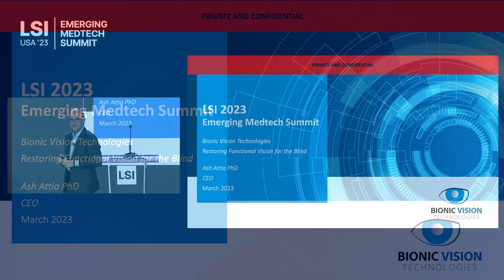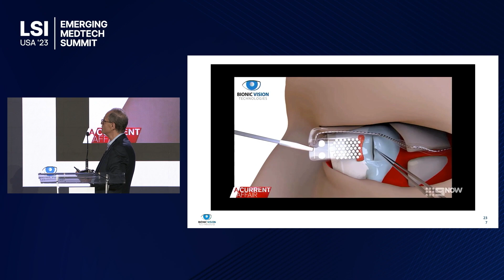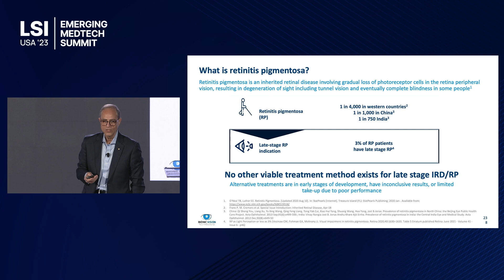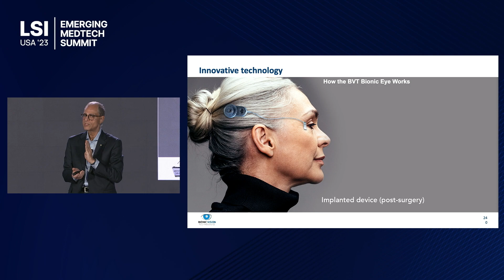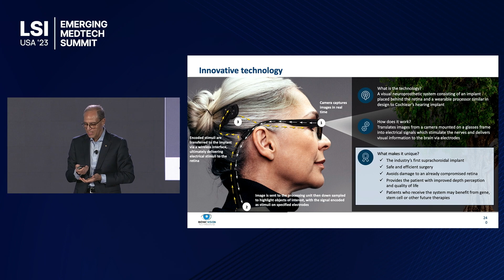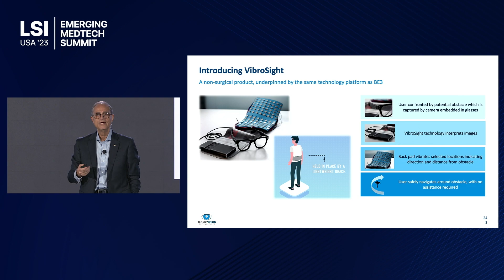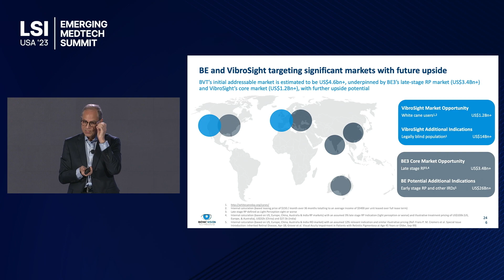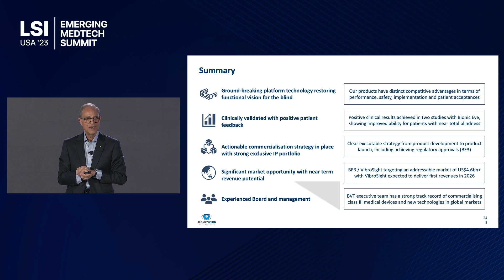Ash Attia Presents Bionic Vision Technologies at LSI USA ‘23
Ash Attia presented Bionic Vision Technologies at LSI USA ‘23 Emerging Medtech Summit.

BVT Bionic Eye System, the world’s first suprachoroidal visual implant, to restore functional vision to the blind suffering from inherited retinal diseases.